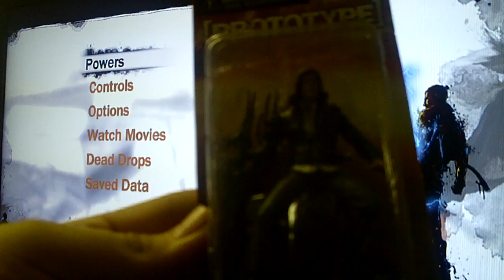inFAMOUS Walkthrough Part 26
Full game walkthrough of inFAMOUS.